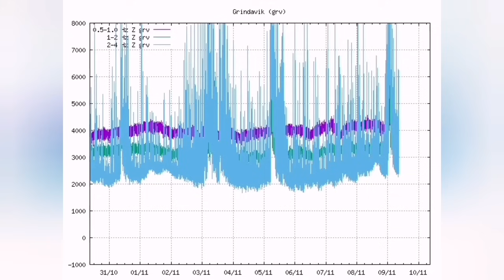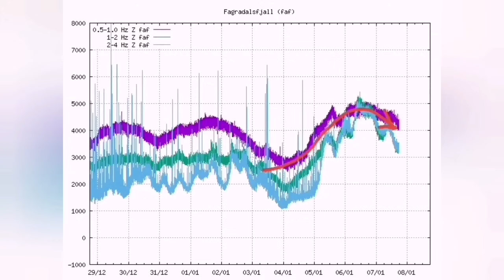Road Cracks In Grindavik, Blue Lagoon Closed, Iceland Fagradalsfjall Litli-Hrútur Volcano Magma